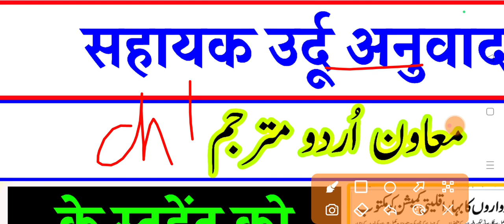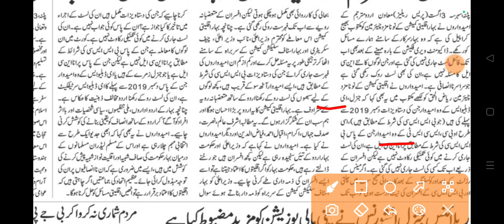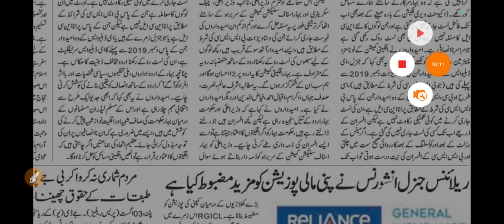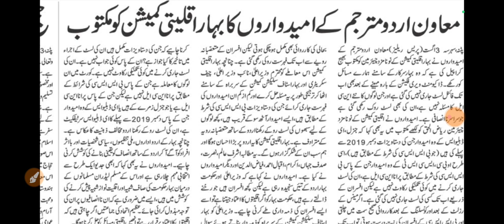सहायक उर्दू अनुवादक के स्टूडेंट के लिए बड़ी खबर। L Two Bhaiya । L Two Bhaiya । L Two Bhaiya /